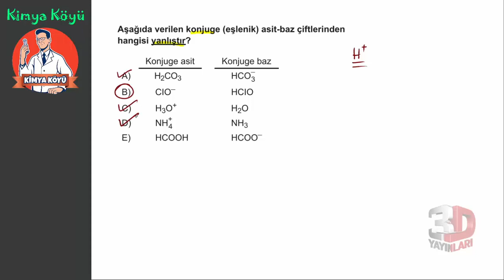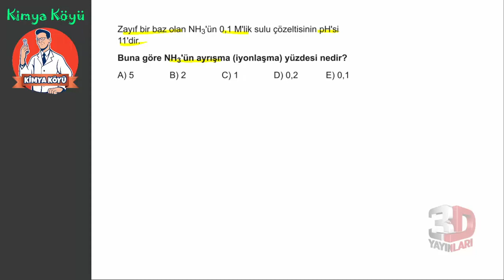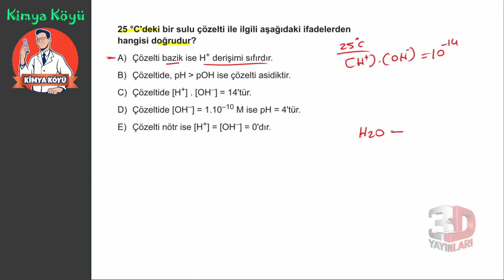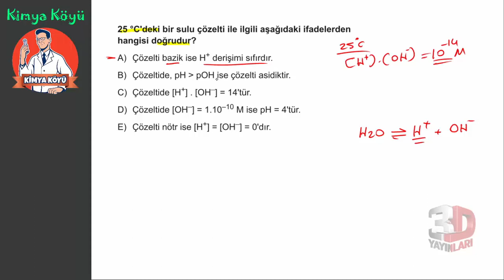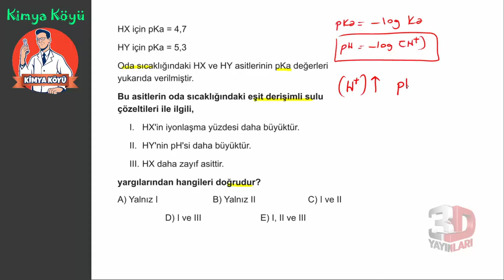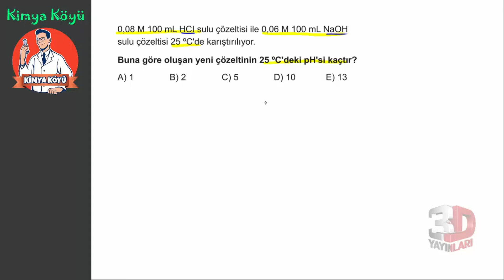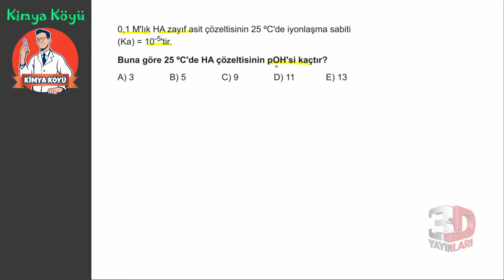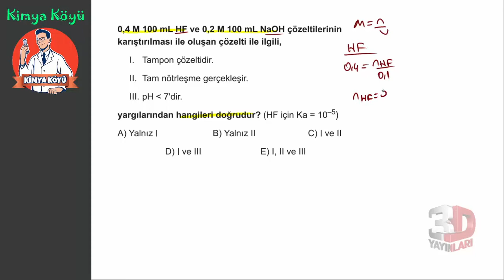AYT Kimya Soru Bankası Bölüm 06 Test 19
🎞 Soru Listesi
▶ 00:00:00 Bölüm
▶ 00:00:00 Soru 1
▶ 00:01:03 Soru 2
▶ 00:04:17 Soru 3
▶ 00:09:01 Soru 4
▶ 00:10:57 Soru 5
▶ 00:15:28 Soru 6
▶ 00:20:27 Soru 7
▶ 00:23:53 Soru 8
▶ 00:28:57 Soru 9
▶ 00:31:58 Soru 10
▶ 00:38:44 Soru 11
▶ 00:43:59 Soru 12
▶ 00:46:31 Soru 13